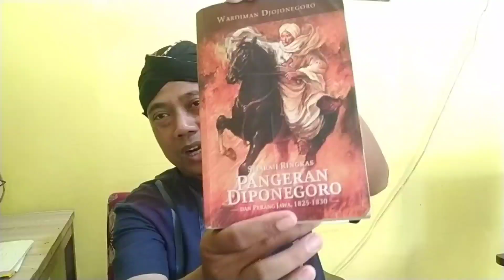kesaktian di takuti belanda || peluru pun tak sanggup tembus badan diponegoro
sejarah menarik tentang saat terjadi perang diponegoro